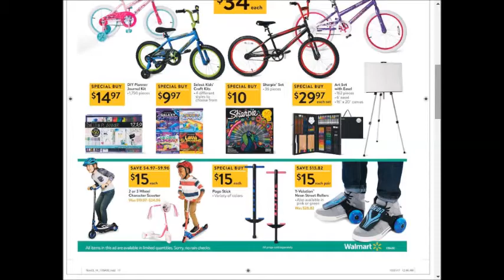Walmart - SUPER weekly special deals AD coupon preview vol.5